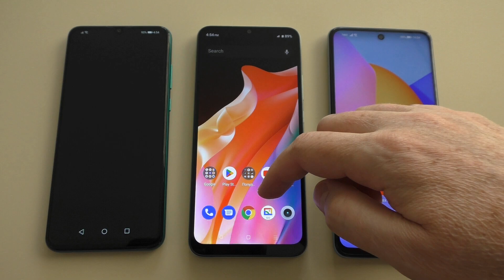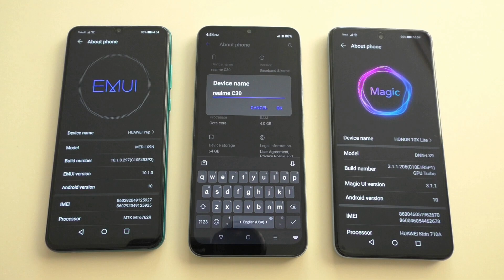Huawei vs Realme vs Honor Bootanimation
Huawei Y6P vs Realme C30 vs Honor 10X Lite Android Bootanimation